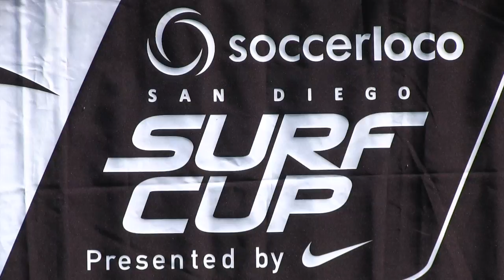LAMORINDA UNITED 98 GIRLS vs SAN JUAN SC SPIRITS 99 ECNL GU17 SUPER CUP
This video is about LAMORINDA UNITED 98 GIRLS vs SAN JUAN SC SPIRITS 99 ECNL GU17 SUPER CUP